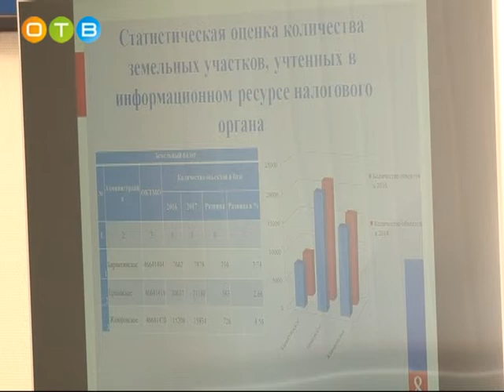Отчет налогового ведомства за первую половину 18 го года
Федеральная налоговая служба России №22 по Московской рассказала о поступлениях в бюджеты Московской области и Одинцовского района, а также о результатах работы по взысканию налоговой задолженности.